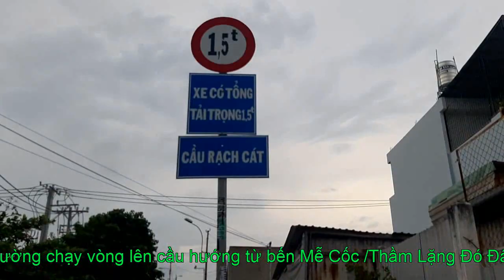1-10: Được Chạy Xe Qua Cầu Sắt Cổ 100 Tuổi Nối P15 và P16 ở Q8 Sau 100 Ngày Bị Chặn